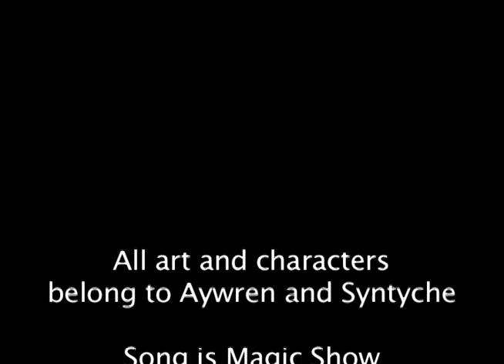Happy Wayrift 10th Anniversary!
Yay! Ten years of Wayrifty webcomic goodness! Let's all thank the two authors, Wren and Syn!
Hope for more years to come! :)